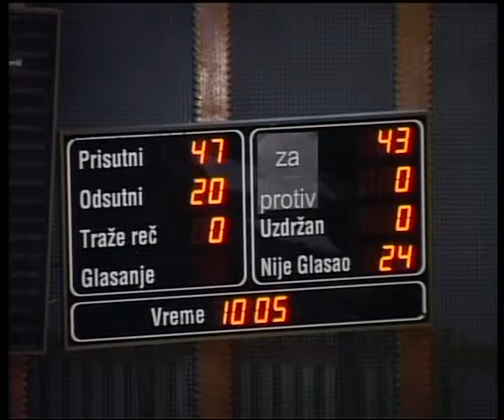Skupstina grada 08092011 1 deo